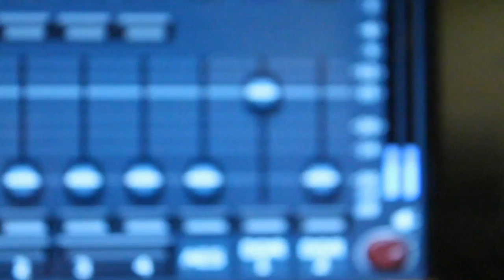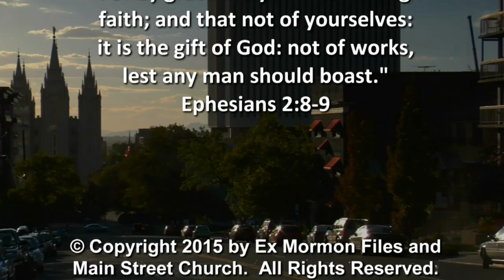Episode 178 - Mark Rasmussen